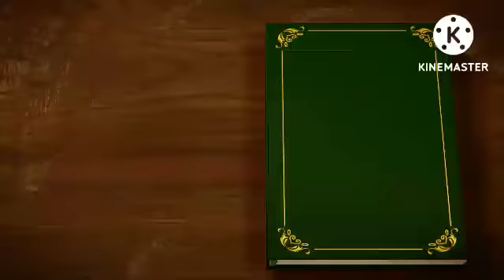Indian geography audio revision part 6